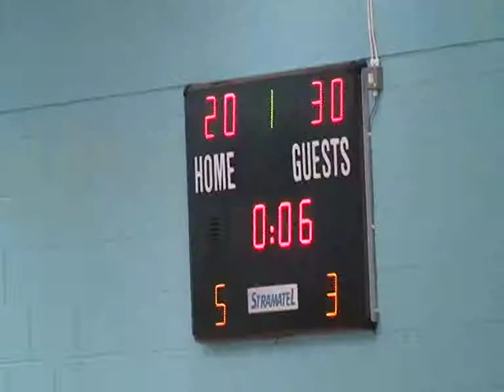9-28-12 vs Giants BBL Championship (Gage Daye) 30 points 9reb 6assist.mp4